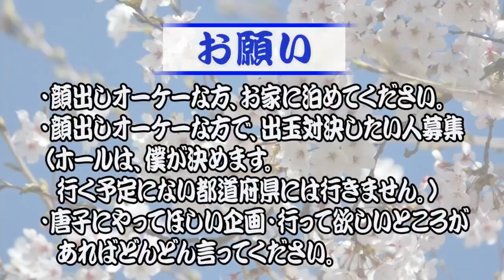エヴァ 新生 打つ前にこれだけはしておけ＠2020年1月6日→190日目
（内容をちょっと書く。）

2019年7月1日～2020年6月30日まで、パチンコで稼ぎながら日本一周の旅をしてきます。

【自己紹介】
●唐子貴登